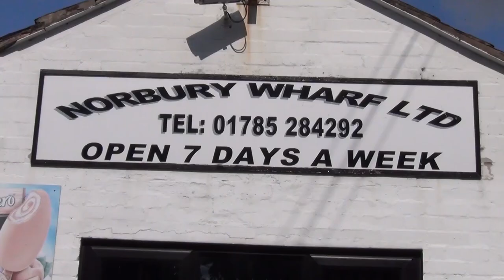Norbury Knowhow FIRST STEPS ON THE WATER 1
First Steps on the Water
Peter Underwood, long term boater, journalist and author of Getting Afloat, looks at the best way of starting boating